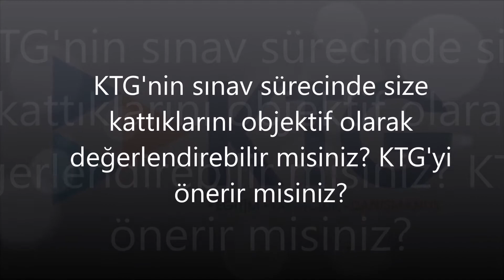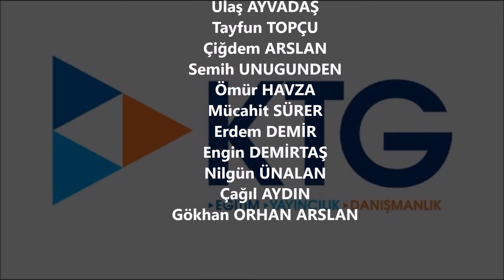KTG'nin Sınav Sürecinde Size Kattıklarını objektif olarak değerlendirebilir misiniz?